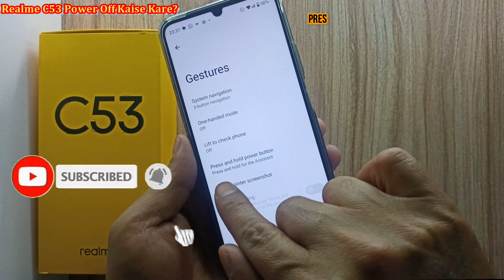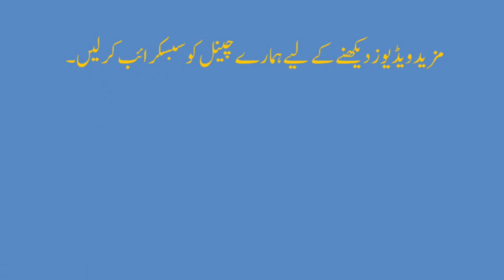Realme C53 Power Off Kaise Kare | How to Power off Realme C53 | Switch off Realme Android Phone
in this video i show you how to power of realme c53 with power button and enable the setting for
power button to switch of realme c53 device.
Cover Topic
Realme C53 Power Off Kaise Kare
realme power button not working
Enable Power Button For Switch off Realme C53 Android Phone
realme c53 power button switch off problem solution